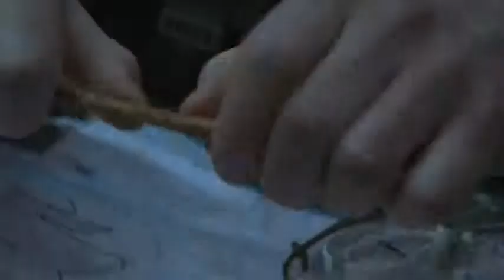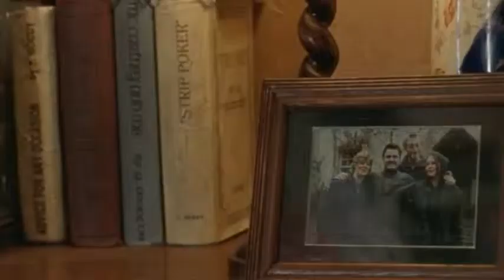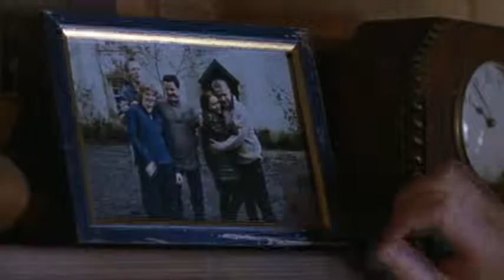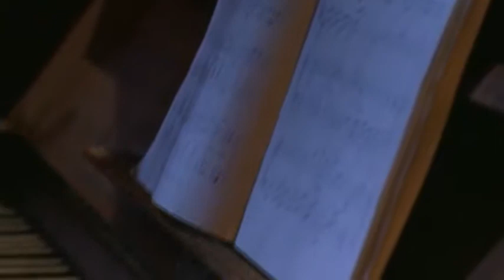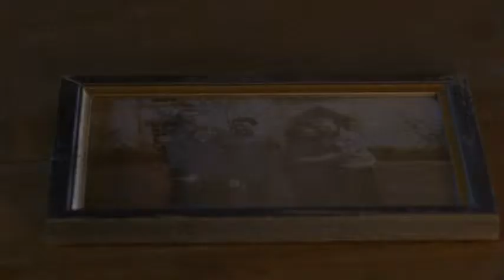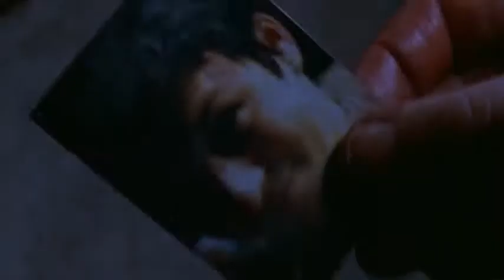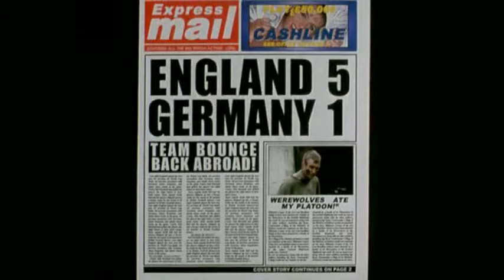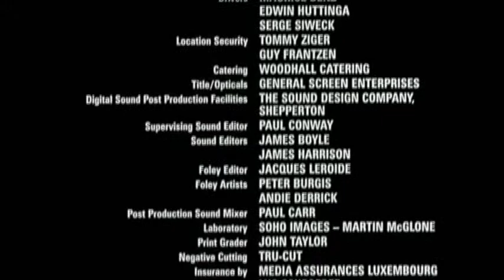Dawg Soldiers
Dog Soldiers (2002)

105 min  -  Action | Horror  -

Director:
Neil Marshall

Writer:
Neil Marshall

Stars:
Sean Pertwee, Kevin McKidd, Emma Cleasby